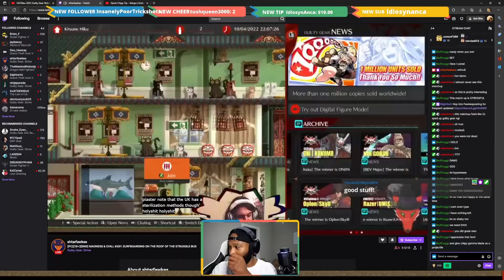I-No Wanted to Play Guilty Gear Strive...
Great First to 10 set! We played online matches with an I-No player! Thanks to shtarfawkes for the games!

follow or I-No will super you